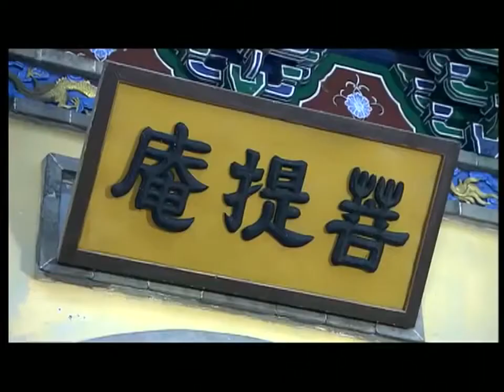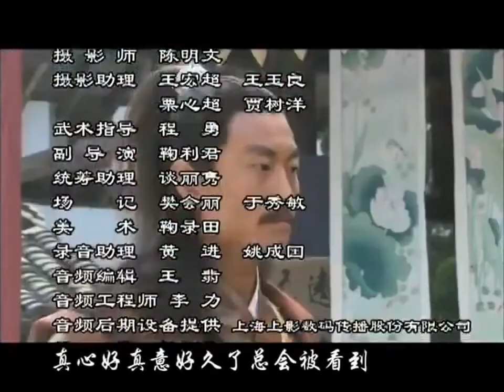热播古装武侠剧《剑影江湖》13 | 武功高强的侠客帮助府尹查出连环杀人案凶手的精彩故事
导演：徐明
主演：金超群，关礼杰，杨子，傅震华，刘金全
《剑影江湖》讲述了“锦毛鼠”白玉堂在松林镇斩杀恶贼花蝴蝶之时，遇到为报家仇，刚从婚礼上刺杀新郎、试图逃脱侯爷府追兵的方素心，赠以随身信物“白玉老鼠”，指点她凭 此前往芦花荡安身立命，白玉堂为救方素心和其弟小儒，不幸中了小侯爷派出的双煞的“五毒烟”，幸得展昭义助。包公升堂断案，小侯爷被削去世袭爵位，圈禁于 安国侯府中，但其不甘受禁，唆使双煞杀害方素心以泄心头之愤。为救方素心，白玉堂不得不刀劈小侯爷，白玉堂向包公请罪，戴罪立功。江湖上不断出现残忍奸杀女子的事件，更有王爷之女赵公主在内。